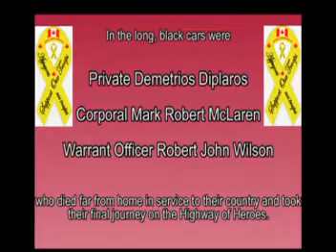Heroes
From the Highway of Heroes, a crowd of people waits to pay their last respects to Private Demetrios Diplaros, Corporal Mark Robert McLaren and Warrant Officer Robert John Wilson, killed in Afghanistan on 5 December 2008. The video was recorded in very cold weather by Catherine McPherson.